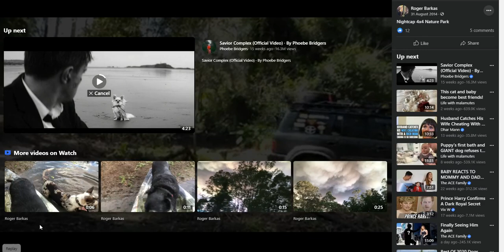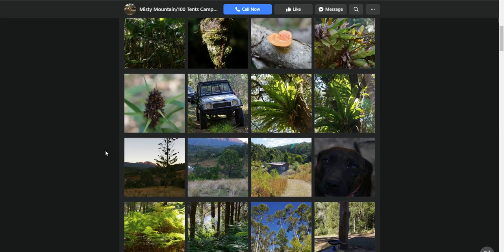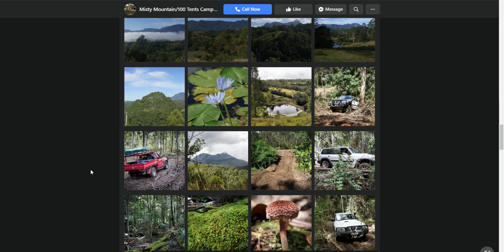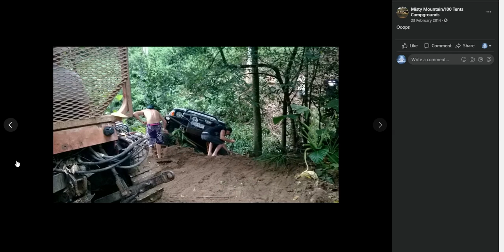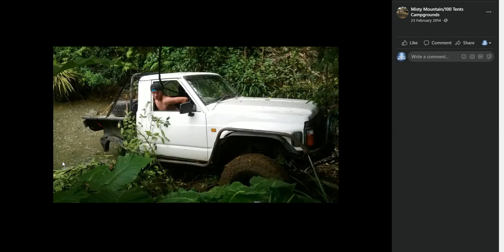Bush Bashing at Misty Mountains $20pn & How will the land be shared equally with existing owners REU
REUPLOAD
That makes 18 now, and Misty Mountains was never part of the lawsuit anyway, so how did they stretch the truth on this one?
Original upload 24 Mar 2021